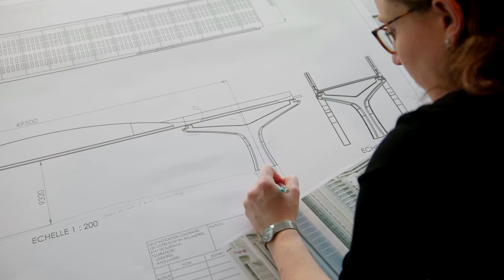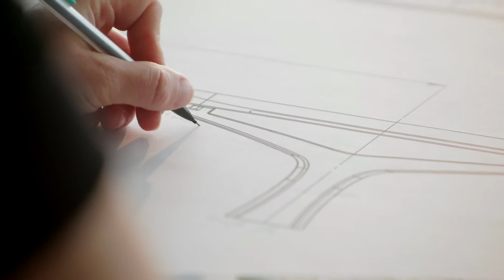Le viaduc haute performance par SYSTRA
Fort de son expérience en ponts et viaducs, SYSTRA a décidé de tirer parti des dernières innovations réalisées dans les matériaux tels que le Béton Fibré à Ultra Haute Performance (BFUP), pour concevoir de nouveaux viaducs toujours plus intégrés à leur environnement.

Ce nouveau viaduc présente deux avantages majeurs :
1- Design moderne et esthétique :
Les âmes du viaduc disposent d’ouvertures, afin d'ouvrir un espace visuel aux passagers du métro, d'améliorer l’aspect architectural et permettre différentes variantes esthétiques, et enfin d'optimiser l’utilisation du BFUP

2- Performances accrues :
La portée entre deux piliers est de 45 à 50 m (contre 35 m anciennement pour le même coût de fabrication). Cette longueur de portée facilite les traversées de carrefours, grâce à des piliers qui sont également moins nombreux. Cela permet moins d’interférences avec les infrastructures existantes, et moins de détournements de réseaux lors de la construction.